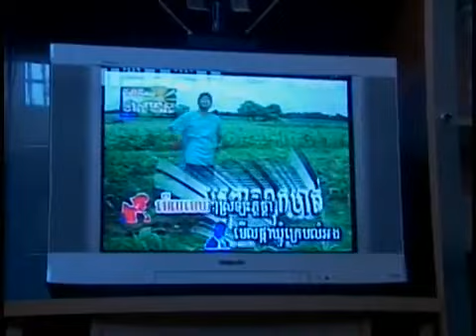Hài khomer phần 2